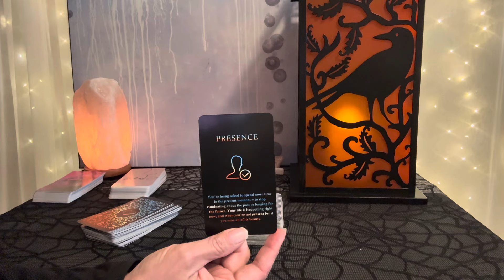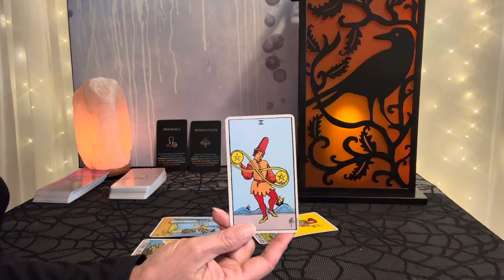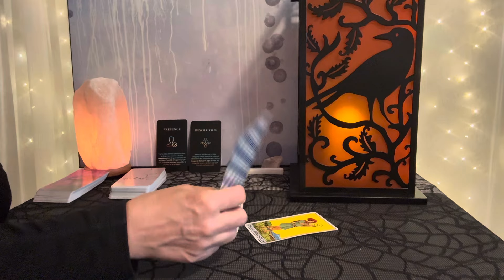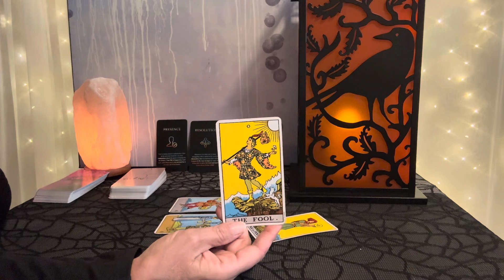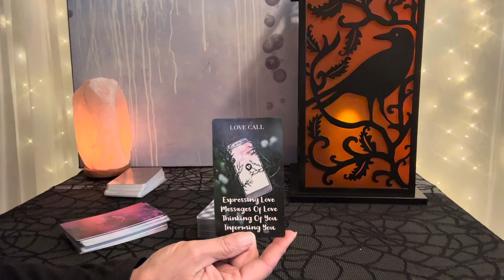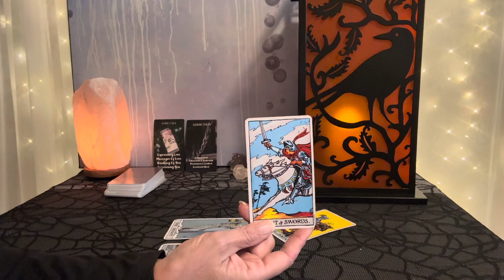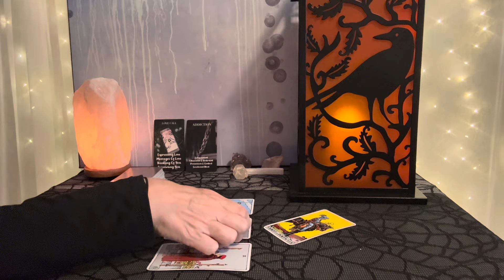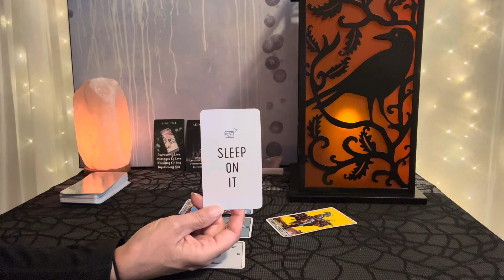AQUARIUS Law of Attraction~Money & Love Tarot~October 2024❤️💰❤️💰